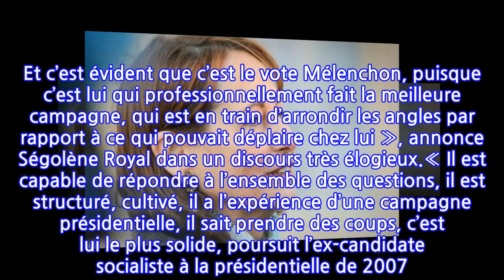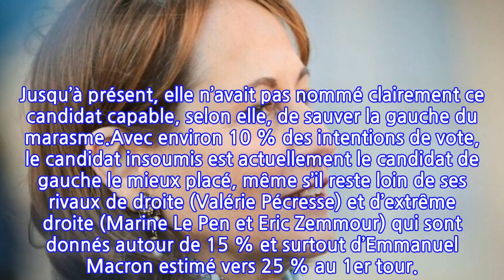Présidentielle : pour Ségolène Royal, «le seul vote utile à gauche, c’est...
Présidentielle : pour Ségolène Royal, «le seul vote utile à gauche, c’est Jean-Luc...
C’est un coup dur supplémentaire pour Anne Hidalgo, candidate PS à la présidentielle 2022, déjà très en difficulté dans les sondages. Invitée sur le plateau de BFMTV, l’ancienne ministre socialiste Ségolène Royal a déclaré son soutien à Jean-Luc Mélenchon, candidat de la France Insoumise.« Aujourd’hui la question est : quel sera le vote utile à gauche ? Et c’est évident que c’est le vote Mélenchon, puisque c’est lui qui professionnellement fait la meilleure campagne, qui est en train d’arrondir les angles par rapport à ce qui pouvait déplaire chez lui », annonce Ségolène Royal dans un discours très élogieux.« Il est capable de répondre à l’ensemble des questions, il est structuré, cultivé, il a l’expérience d’une campagne présidentielle, il sait prendre des coups, c’est lui le plus solide, poursuit l’ex-candidate socialiste à la présidentielle de 2007. Si la gauche veut être au second tour, il faut que les responsables se réunissent et regardent ce qui nous rassemble et pas ce qui nous divise. »Ségolène Royal a également déploré le manque de débat dans cette campagne, seul moyen de sonder véritablement un candidat et son projet. « Si dans une démocratie vous n’avez pas de débat, vous ne pouvez pas évaluer les candidats, ils se révèlent dans un débat. Ils sont obligés de porter un programme, et le fait qu’il n’y ait pas eu cela a empêché ensuite d’asseoir la légitimité d’une candidate (à propos de Christiane Taubira) et ensuite c’était du grand n’importe quoi avec la primaire populaire, les intentions de vote étaient bonnes mais elles sont venues beaucoup trop tard. »Pourquoi ce soutien inattendu ? Ségolène Royal reste brouillée avec le Parti socialiste depuis que son ancienne formation a refusé de l’investir pour représenter les Français de l’étranger aux sénatoriales en septembre dernier. En septembre dernier, elle brandissait comme une menace contre son parti la possibilité de se présenter à nouveau dans la course à l’Élysée. « Puisque le PS me rend ma liberté, si je considère que dans le débat politique, il faut représenter différemment les choses et rassembler différemment, je n’exclus rien », avait-elle déclaré sur France 2.Et cela fait déjà plusieurs mois que Ségolène Royal appelle les différentes formations de gauche à s’unir pour éviter une « bérézina ». Jusqu’à présent, elle n’avait pas nommé clairement ce candidat capable, selon elle, de sauver la gauche du marasme.Avec environ 10 % des intentions de vote, le candidat insoumis est actuellement le candidat de gauche le mieux placé, même s’il reste loin de ses rivaux de droite (Valérie Pécresse) et d’extrême droite (Marine Le Pen et Eric Zemmour) qui sont donnés autour de 15 % et surtout d’Emmanuel Macron estimé vers 25 % au 1er tour.